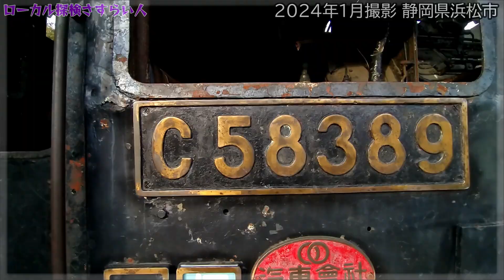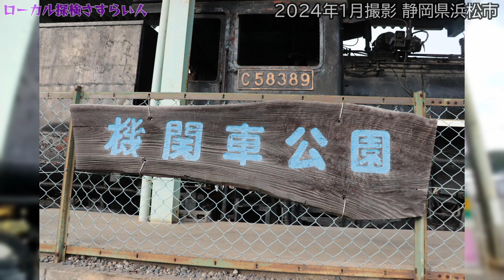【鉄道】SL「C58 389号機」を見学してきた【静岡県 天竜二俣駅前】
旧国鉄の二俣線時代に活躍した蒸気機関車「C58 389号機」が、天竜二俣駅の前に位置する機関車公園の野外に展示されている。主要パーツは取り外され、保存状態はあまり良くないが、昭和のノスタルジアが漂っている。SL「C58389」は、昭和21年（1946年）に製造された戦後型で、北海道内で運用されていた。その後、1956年から1969年までの約13年間、高山機関区で唯一の戦後型として高山本線で勤務。高山線の無煙化が進む中、国鉄・二俣線に配属され、昭和46年（1971年）まで走行した。この蒸気機関車は、現在の天竜浜名湖鉄道の線路を実際に走行していた歴史を持つ。